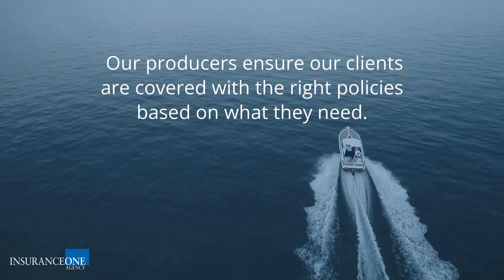Insurance One: Save & Protect